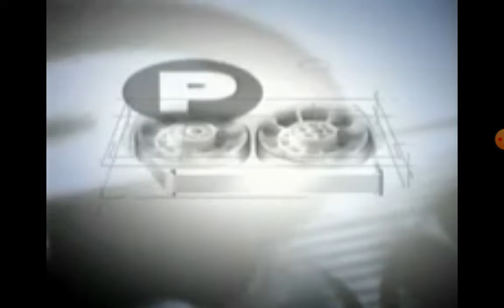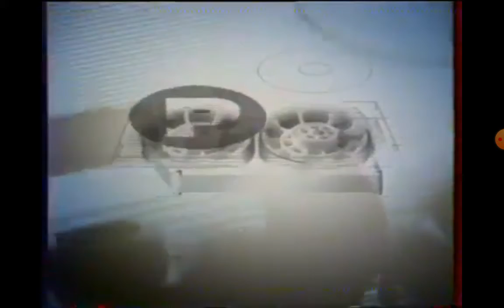Polygram Video Logo History (#10)